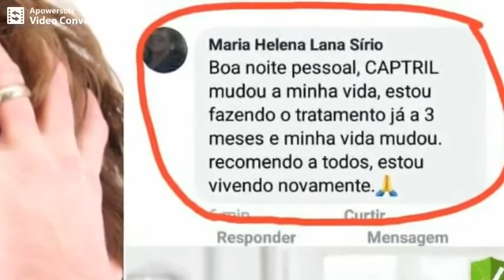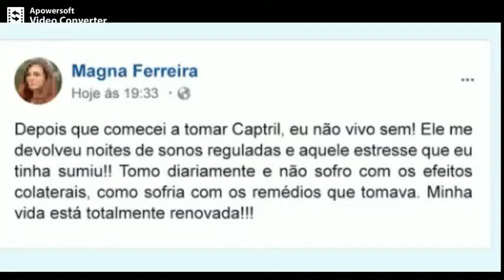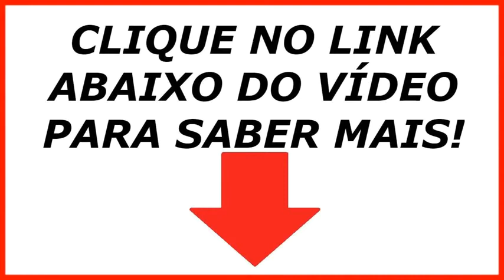Captril Funciona ? Captril Depressão | Captril Onde Comprar | Captril Como Tomar | Captril Bula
Captril Funciona ? Captril Depressão | Captril Onde Comprar | Captril Como Tomar

AFINAL, O QUE É CAPTRIL?

Pois bem, depois de muitos e muitos anos de pesquisas e estudos, cientistas de uma importante universidade brasileira concluíram o desenvolvimento de um suplemento que pode mudar o mercado.

Atualmente ele já é um líder de vendas e considerado um dos melhores quando o assunto é saúde e bem-estar.

O melhor de tudo é que o Captril é desenvolvido unicamente com ingredientes naturais selecionados.

É por isso que o seu uso não causa efeitos colaterais e nem possui contraindicações, podendo ser utilizado por todas as pessoas que queiram aproveitar seus benefícios.

Sem dúvidas, o fato de Captril ser completamente natural é o seu grande diferencial, visto que a maioria dos remédios indicados para o tratamento da depressão são tarjas pretas. Além disso, ainda causam uma grande variedade de efeitos colaterais bastante desagradáveis.

Pensando justamente nisso e que o Captril foi desenvolvido, para que pudesse ser uma opção natural e sem causar ainda mais problemas.

Tudo isso, usando uma tecnologia avançada, completamente capaz de prevenir e também de curar a depressão!

QUAIS OS PRINCIPAIS BENEFÍCIOS DO CAPTRIL
Como já foi dito, o maior e melhor benefício que você terá usando o Captril é a possibilidade de ter muito mais qualidade de vida e disposição sem quaisquer efeitos colaterais.

Por isso podemos dizer que o uso de Captril oferece apenas benefícios para quem utiliza, afinal, é seguro e não tem efeitos colaterais, podendo evitar e até tratar a depressão.

No entanto, por ser um produto muito completo, os benefícios de Captril não param por aí não, veja só:

Ajuda a aumentar a concentração;
Alivia o estresse;
Melhora o estado do humor;
Ajuda a acabar com a insônia;
Atua no organismo estimulando a produção de serotonina;
Ajuda a promover a sensação de relaxamento e paz;
Atua melhorando a excreção de melatonina;
Reduz ou acaba com os sintomas da depressão;
Ajuda a melhorar a função da memória;
Atua ativando o bom humor;
Aumenta a sensação de bem-estar;
Oferece muito mais energia e disposição para o dia a dia;
Tudo isso para que você possa se livrar dos problemas da depressão e aproveitar mais a sua vida, com muito bem-estar e qualidade!

O QUE DIZEM OS ESPECIALISTAS A RESPEITO DE CAPTRIL?
Depois de muito tempo de pesquisas e estudos, Captril foi desenvolvido pelos melhores especialistas do mercado e é considerado por todos como um produto extremamente revolucionário e benéfico, ele é completamente natural, oferecendo benefícios imediatos aos pacientes, sem nenhum efeito colateral.

Mais nenhum produto ou remédio do mercado atual faz isso!

É por isso que o sucesso de Captril não é em vão e se justifica, afinal, ele é realmente muito bom.

Tudo isso ocorre principalmente por causa do poder do Triptofano, que oferece resultados rápidos e de forma definitiva, estimulando a ação as serotonina, que é indispensável na resolução de problemas de depressão.

Captril Funciona ? Captril Original Bula Formula e Onde Comprar Captril